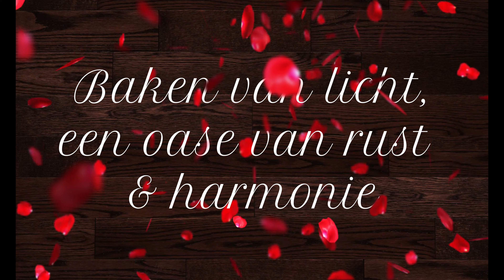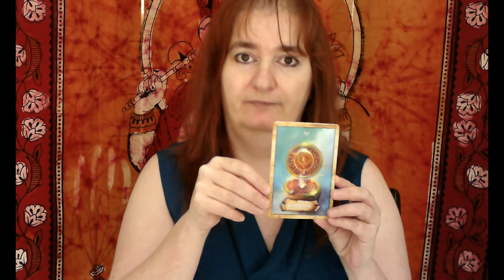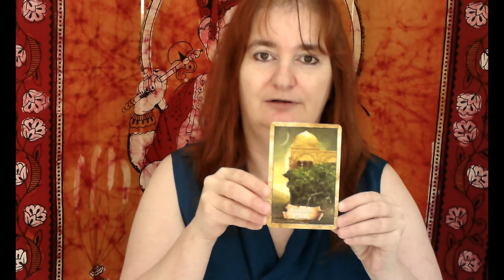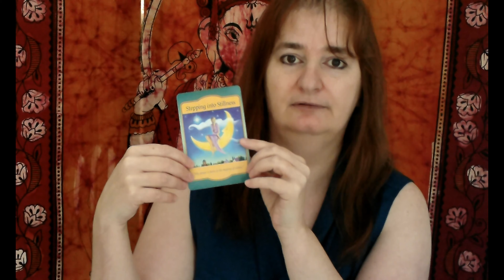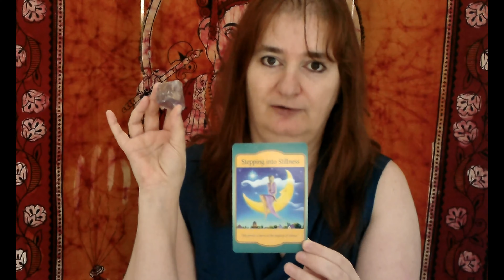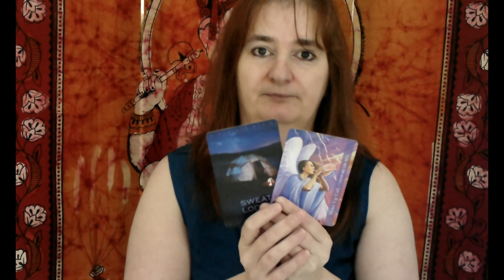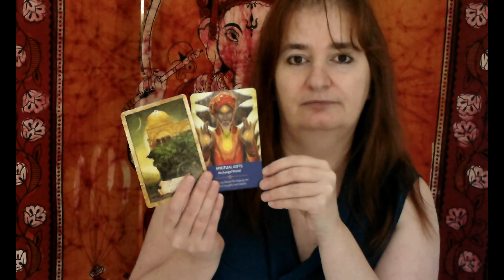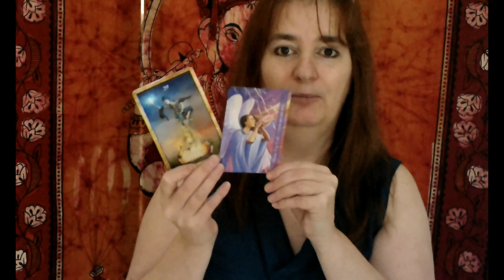JIJ HEBT EN BENT DE SLEUTEL! || HET NOOIT EINDIGEND VERHAAL || DEEL 2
Ben je op zoek naar een groeiend bewustzijn?
Hoe je kan omgaan met wereldse en persoonlijke gebeurtenissen in je leven?
Dan is dit kanaal een juiste plaats.
Het biedt meditatieve video’s, ruimte voor zelfreflectie en verdieping.
Het helpt je afstemmen op de aanwezige energie van het moment en boost je kracht!

Verruim je denken, je hart en laat geluk je leven binnenstromen.
Kies voor vrijheid en het voelen van je eigen kracht.

Worstel je met vragen, heb je zelf moeite om de tekenen in je leven te zien of te begrijpen, of wil je er persoonlijk zelf mee aan de slag en weet je niet helemaal hoe? Neem een kijkje op mijn website en contacteer me vrijblijvend.

Wie weet tot binnenkort!
Namaste, liefs 🙏🏻🍀
Christel

Alle informatie en adviezen die ik in deze video geef, zijn uitsluitend bedoeld als begeleiding. Herinner jezelf er aan dat de uiteindelijke keuzes en beslissingen aan jou toebehoren. Hoewel ik je graag hulp bied, is dit niet bedoeld als vervanging voor een juridisch, medisch of financieel advies, dat je misschien hoort te nemen.